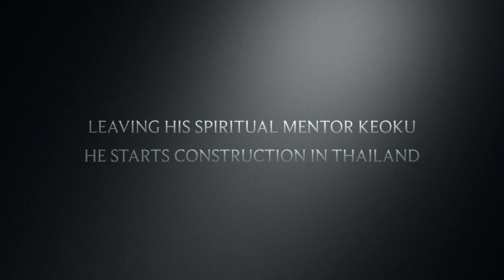Hidden Thailand - Nong Khai Sala Keoku Giant Sculpture Park (DJI Mavic 2 & Osmo Mobile)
Created by Luang Pu Bunleua Sulilat in Nong Khai Thailand. After he left his Spiritual Mentor KeoKu to escape the communist revelution in 1970's Laos.